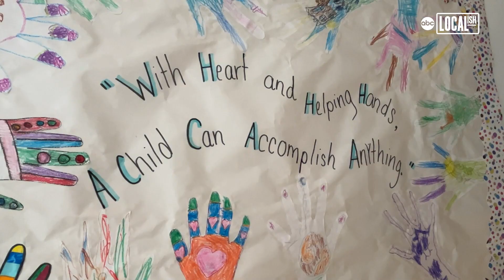Channel 13 Coverage of Monarch's Student Art Exhibit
🎥 Missed our feature on Channel 13 News about Monarch's Student Art Exhibit at the Museum of Fine Arts, Houston's Glassell School of Art? No worries! Catch the extended playback here and immerse yourself in the creativity of our talented students! 🖼️